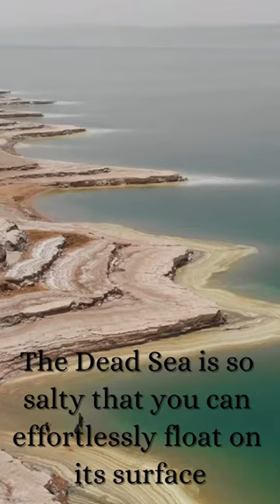The Dead Sea